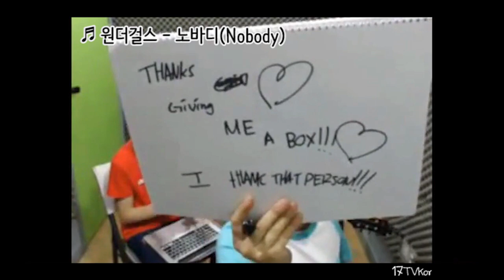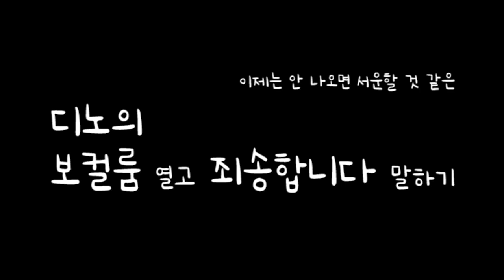홍지수 연습생의 기타연주 (+ 사죄 에이스 디노) 세븐틴TV시즌2 130417 EP.09 #5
조심하세요. 감미로운 목소리에 쓰러집니다.